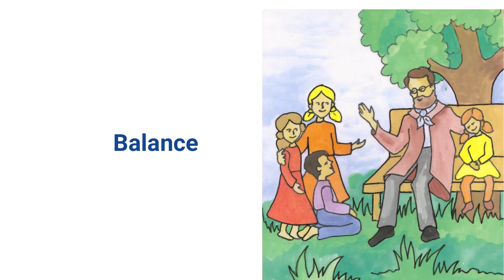Balance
The child puts on their palm a roll of blotting paper, a feather (or other long and light object), while more skilful children can take a stick or a cane in their hands and try to catch their balance. When performing this activity, the child should walk, kneel, alternately sit down and stand up. When they have practiced enough, they can put the object on one finger and pass it from one hand to the other while performing.

What is needed: blotting paper in a roll, a feather, a stick, or a cane.

Activity for: attentiveness, agility and deftness of all parts of the body, hand movement agility and dexterity

Bojanowski, vol. I, pp. 479-480.

Read Aleksandra Palak